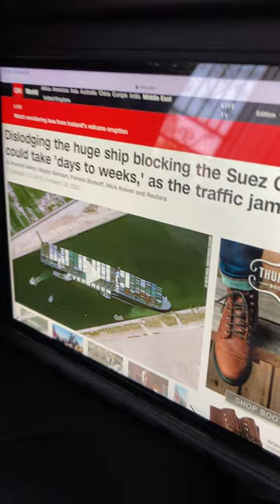Ken’s gives a few suggestions to help free the container ship 🚢 that is stuck in the Suez Canal